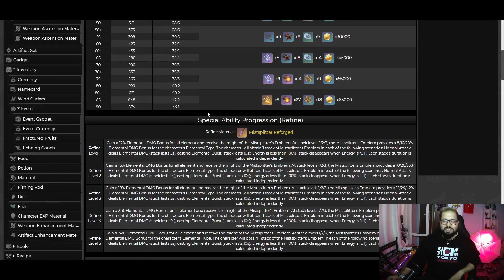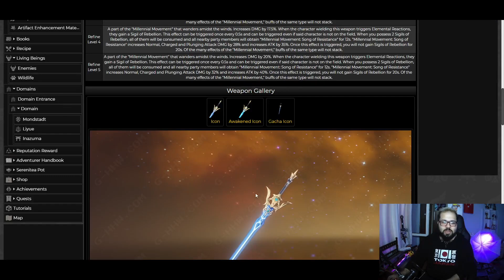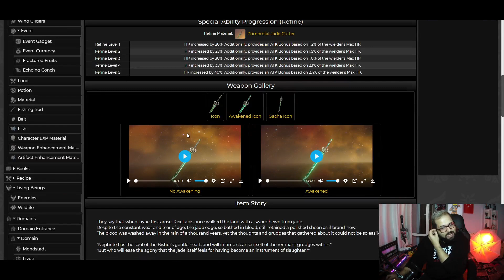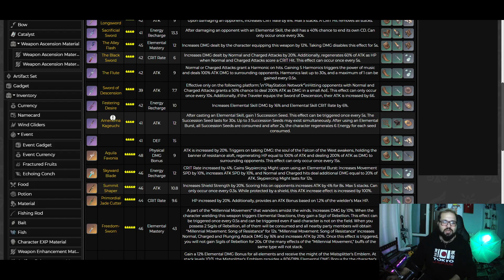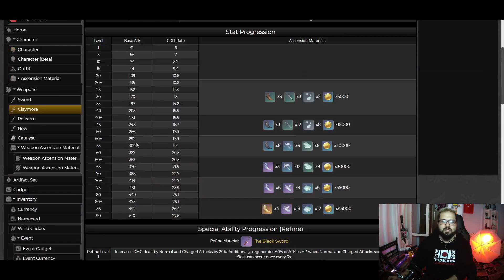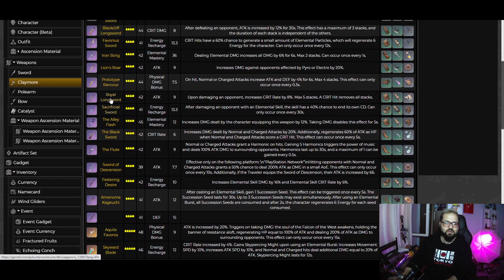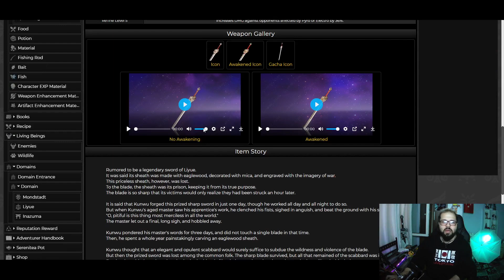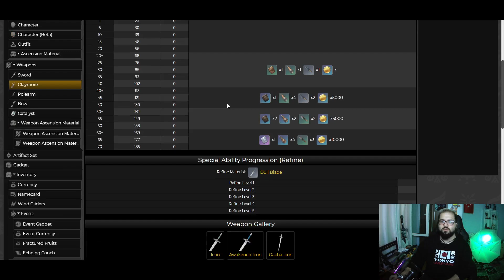Gerçekte İyi Silah Olurlar mı ? | Genshindeki Kılıçlar Gerçek Olsaydı | Genshin Impact Türkçe